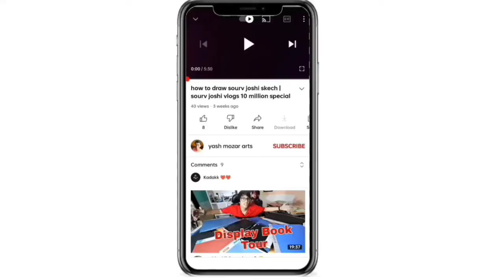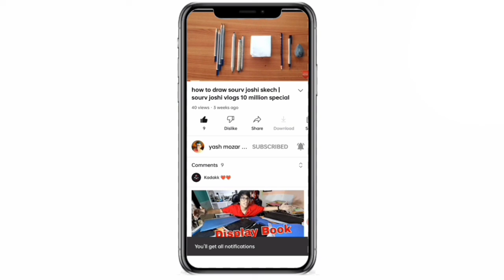my new sketch of siberian husky with colour pencils | how to draw realistic drawing of dog